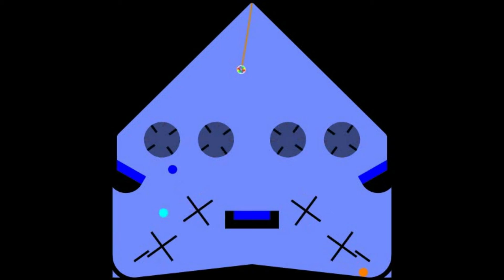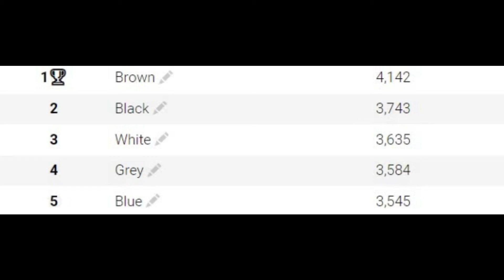Algicosathlon Day 7 Catching Up!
I'm waiting for you Contestants! Come and catch me!